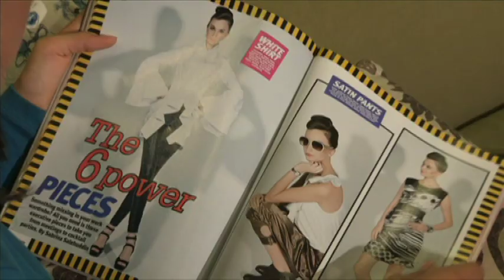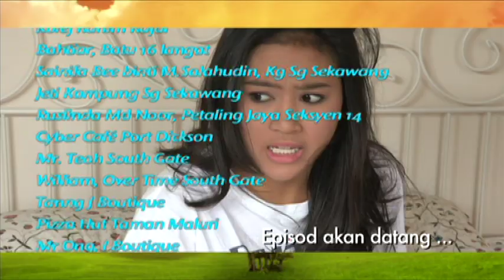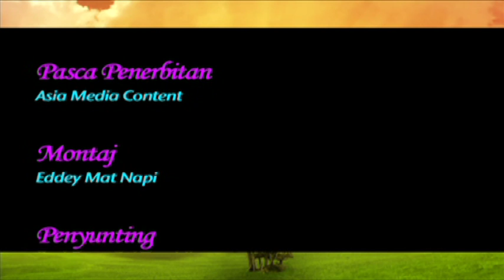Aishiteru | Episod 9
‘Izrael mencari seribu satu alasan untuk mengelak dari ke kem. Antaranya mencadangkan Azira mengandung supaya dia terselamat daripada dihantar ke kem latihan. Azira menjerit, “tak naaakkkk!”. Lantas Azira memujuknya supaya akur pada permintaan datuknya. Sehingga ‘Izrael termakan pujukan Azira bahawa masuk tentera bukan bererti sepanjang hayat. Dia boleh berhenti kalau tidak sesuai. Yang penting, amanat arwah moyang poyangnya mesti ditunaikan – mesti jadi tentera! Leftenen Kolonel memaksa ‘Izrael membuat persediaan. Setiap pagi, perlu jogging. Sebelum Subuh lagi, Azira sudah kejutkannya untuk membiasakan diri dengan disiplin ketenteraan. Bila dia liat bangun, Azira simbahkan air, heret dia ke bilik air, pakaikan stokin, kasut sukan, etc. Pernah ‘Izrael dipaksa oleh Leftenen Kolonel Ismail berlari dalam hujan. Azira lari sama dalam hujan bagi memberi semangat...